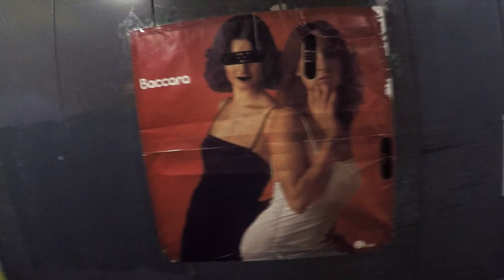Uratsakidogi | Black Hop Beat Tour | Berlin